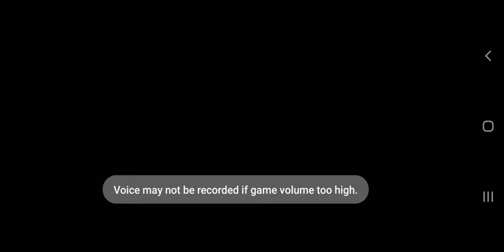youtube shorts viral fyp callofdutymobile